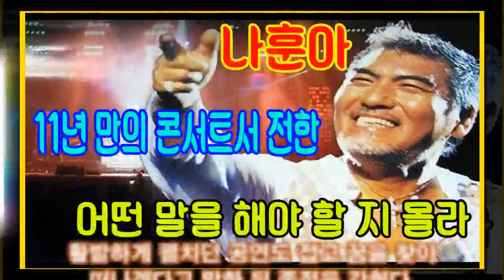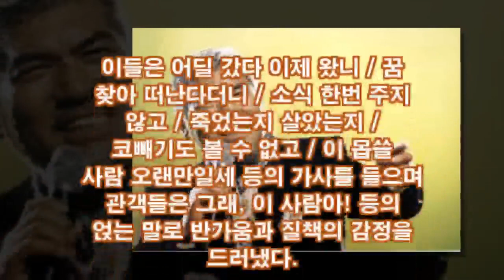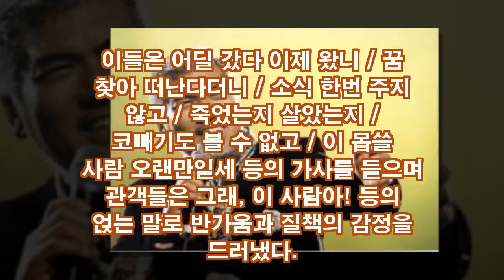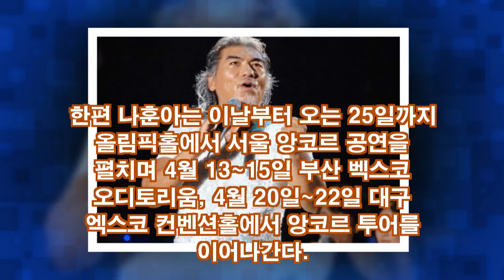나훈아,.11년 만의 콘서트서 전한 ...어떤 말을 해야 할 지 몰라 노래로...!